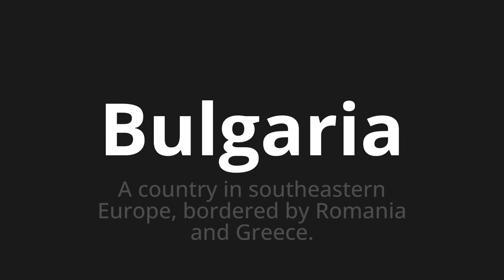How to pronounce Bulgaria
Master the Pronunciation of 'Bulgaria Which Means Bulgaria' - which means : In Country in Southeastern Europe, Bordered by Romania and Greece. 📝 with @PizzaPronunciation 🎓🗣️ - [Your Guide to Italian]

Learn to pronounce 'Bulgaria' perfectly in Italian with our easy and engaging tutorial by @PizzaPronunciation! 📖📽️ In this comprehensive video, we provide you with native speaker examples 🗣️👂 and phonetic breakdowns 🎵 to ensure you get the pronunciation just right.

How to say Bulgaria in Italian